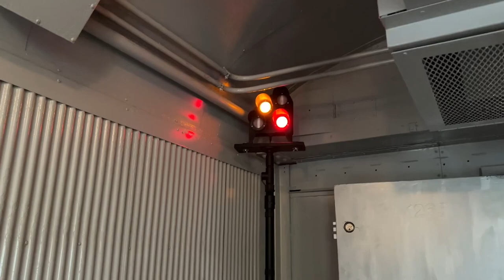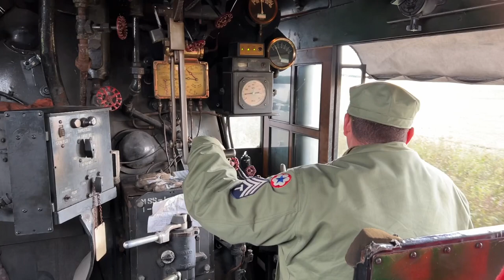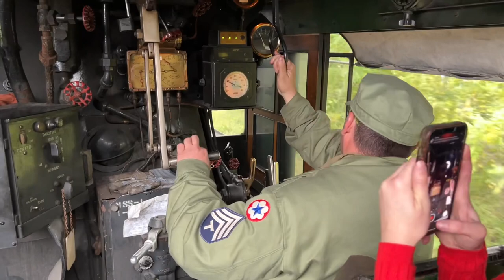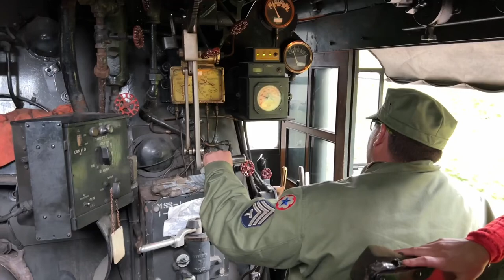Nickel Plate Road 765 - American History Train, September 25, 2022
I took a long solo trip to Angola, Indiana earlier this year to enjoy a ride behind (and actually on) Nickel Plate Road 765, running trips on the Indiana Northeastern as part of the Indiana Rail Experience.

The Fort Wayne Railroad Historical Society ALWAYS puts on spectacular events that I cannot recommend enough.

Here's my clips from the day.